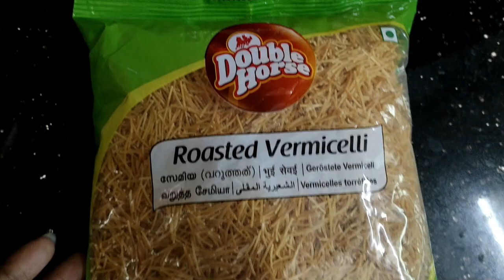പായസം ഉണ്ടാക്കുമ്പോൾ ഈ രണ്ട് സ്പെഷ്യൽ സാധനം കൂടി ചേർത്താൽ അടിപൊളി ടേസ്റ്റ് ആകും.